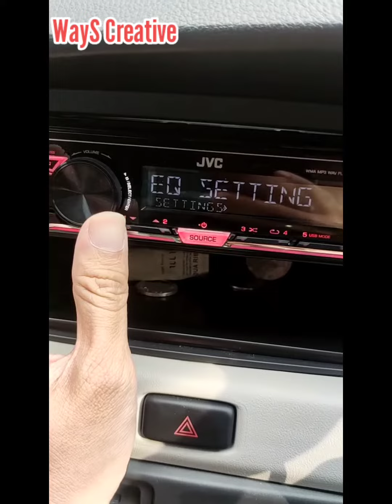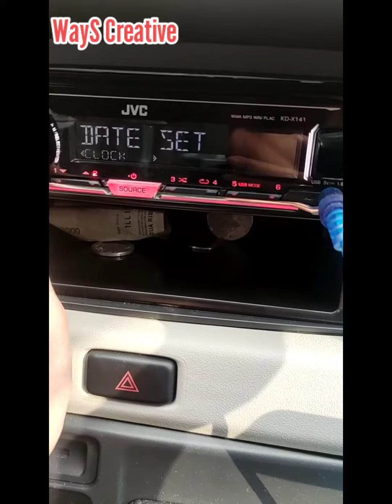Ternyata Begini❗Cara Setting Audio Daihatsu Sigra JVC KD-X141 Jam Tanggal & Equalizer BNTU SUBSCRIBE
Setting Audio Sigra Type D JVC KD-X141